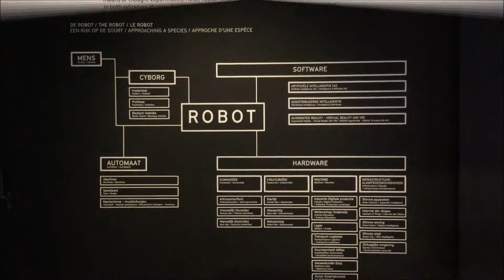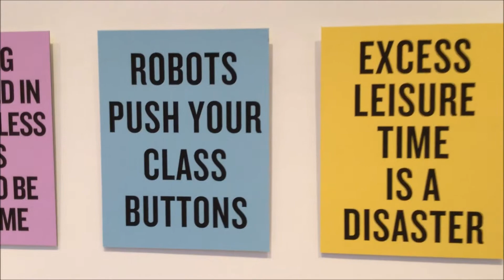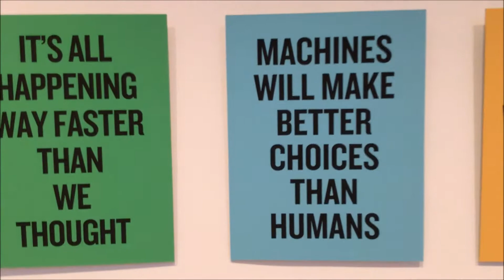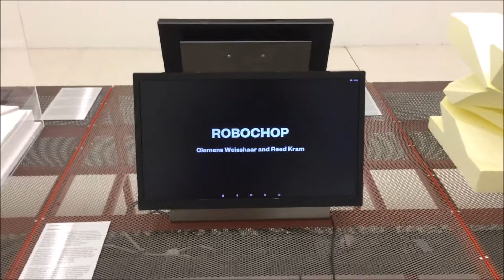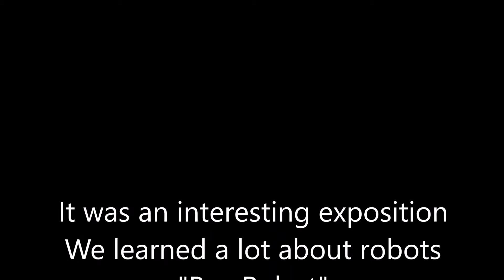Hello Robot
Visting a fantastic exposition arround robots